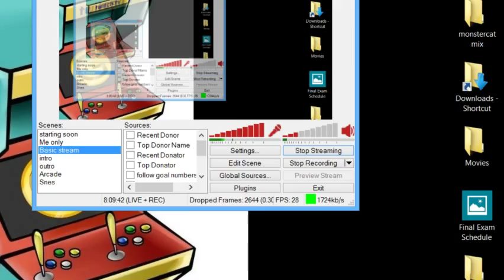Final Fantasy IV episode 5 - 5 / 5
I had alot of fun tonight trying to Charity Stream it was crazy and frustrating at the same time lol watch the antics ensue.